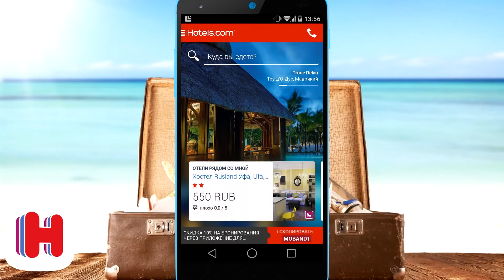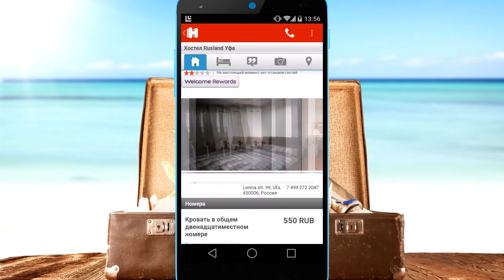Bepul Wi-Fi hududlarini xarita bo'ylab topishning endi iloji bor!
Ushbu lavhada sayohat uchun mo'ljallangan eng sara mobil ilovalar haqidagi ma'lumotlar jamlangan. Eng qiziqarli va foydalilari bir joyda!
Sayohat davomida kerak bo'ladigan xaritadan tortib, qayerda dam olish, taom tanovvul qilish hamda qaysi taksi xizmatidan foydalanish mumkinligini ham bilib olishingiz mumkin. Va albatta, bepul Wi-Fi haqidagi ma'lumotlar ham bor...))